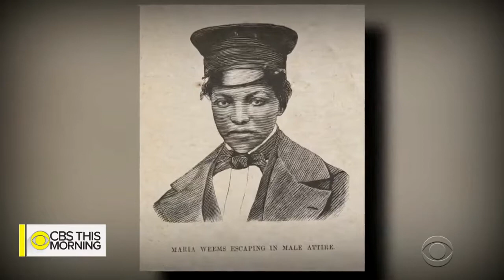Strangers discover they are connected by Underground Railroad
This Black History Month, we are bringing you the story of three strangers connected by the Underground Railroad. Last December, Ancestry arranged for six people from across the U.S. to meet at a historical church in Brooklyn. The journey revealed family connections and surprises about their ancestors, which are documented in a film called "Railroad Ties." Adriana Diaz spoke with three of them about the experience.